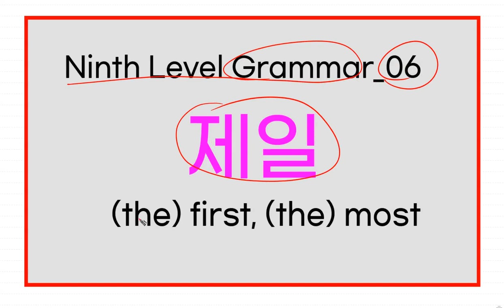06 Ninth Level Korean Grammar | 제일